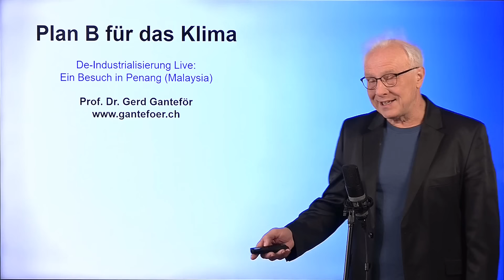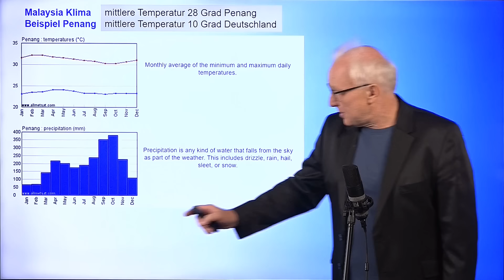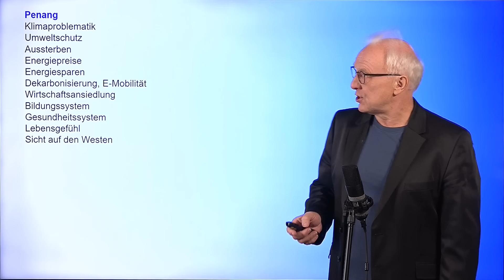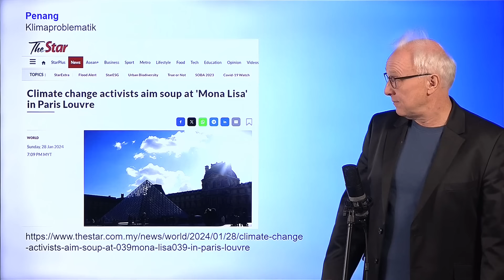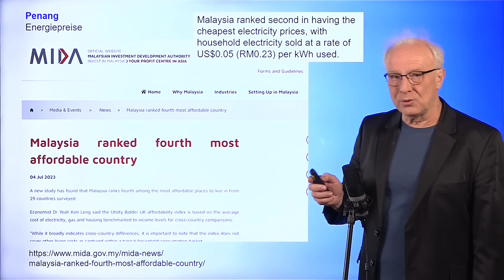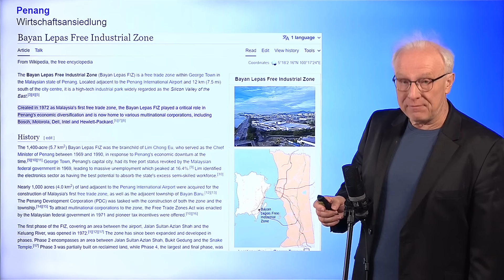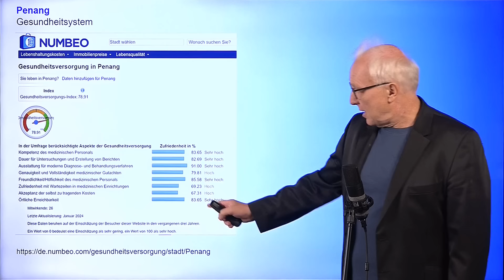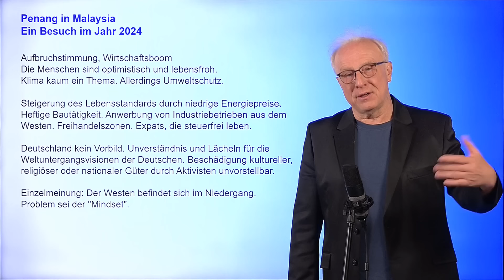Blick aus MALAYSIA auf Deutsche KLIMAPOLITIK | #106. Energie und Klima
In der Fortsetzung seiner Vorlesung "Energie & Klima" berichtet Gerd Ganteför heute von einem mehrwöchigen MALAYSIA-Urlaub und reflektiert dabei die deutsche Klimapolitik aus asiatischer Perspektive.